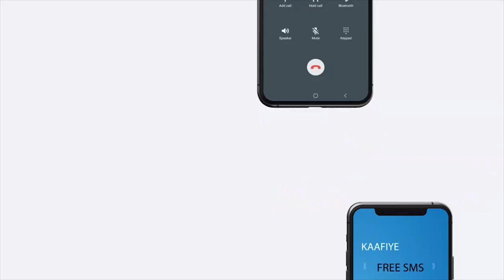"Xirsiyoow waxaad tidhi madaxweynuhu waa ajaanib..." Afhayeenka Xisbiga Kulmiye.